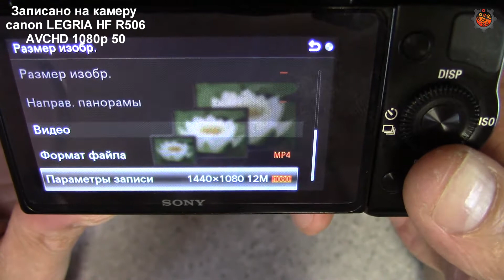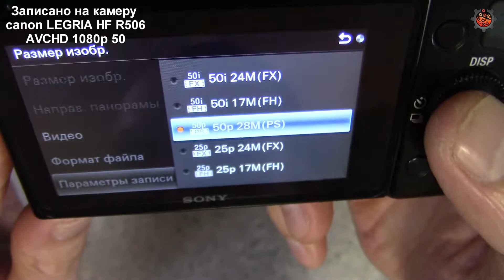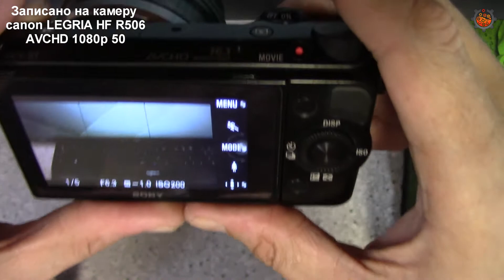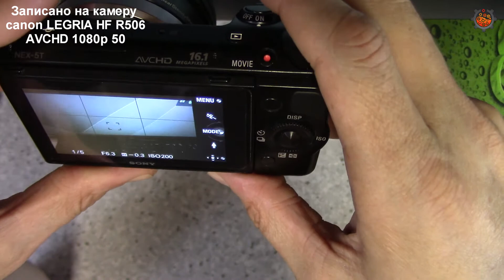Sony Nex 5T (5R) лучший вариант для видео обзоров, видео тест сравнение.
Два примера записи видео, как записывает видеокамера и фотоаппарат.
После покупки начал изучать, на что способна эта беззеркалка SONY NEX 5T, сравнивал с тем что есть в наличии это видеокамера Canon LEGRIA HF R506, оба устройства записывают видео в AVCHD 1920x1080 50p. В каждом устройстве есть минусы и плюсы, каждое устройства под свои задачи хорошо подходит. По картинки сони лучше с учётом записи видео. Canon HF R506 хуже в процессе пользования возникает много проблем с балансом белого, это на протяжение долгих лет из практики.
Основной контент познавательно-развлекательный.
По различным настройка программ,  устранением неисправностей.